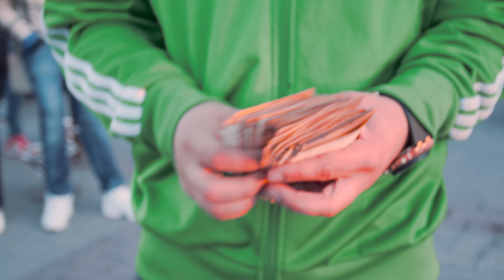AM (Aftermorning) - 5 Tonnii I Official video I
Written and performed by AM